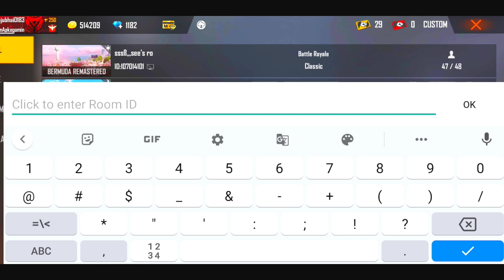How to win blue flame draco ak skin | Free fire new event | Free fire fastest fingers frist event